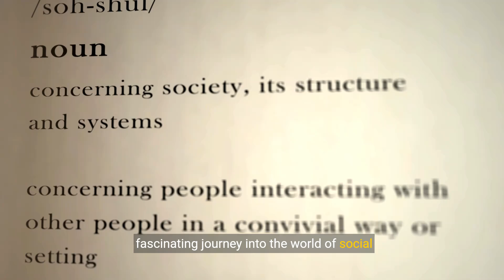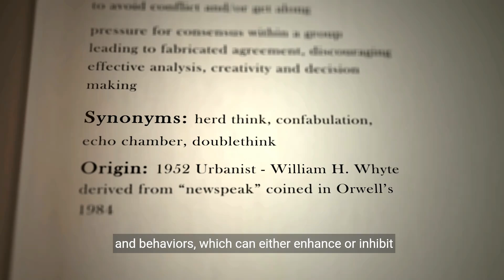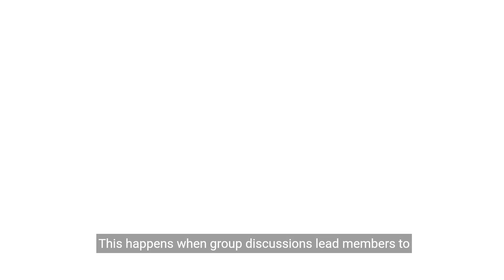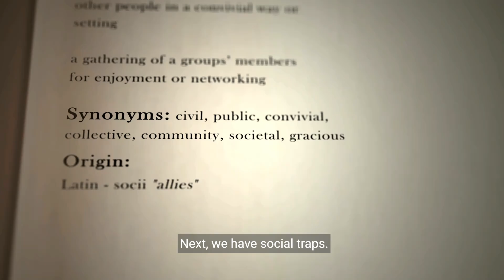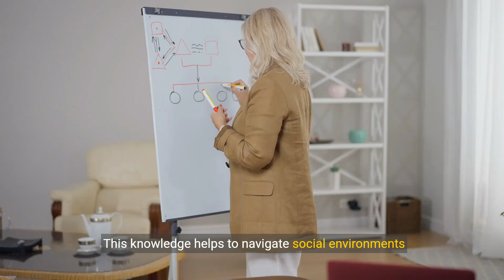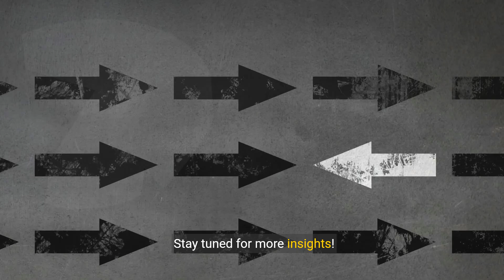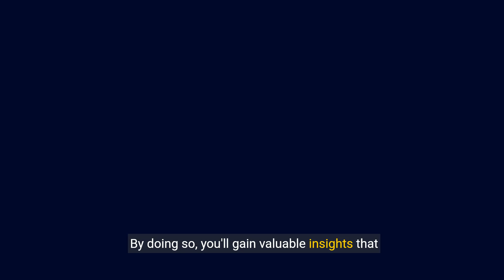🎯Group Influence and Prosocial Behavior - AP Psychology Unit 4 Part 3🎯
Explore how group dynamics and prosocial behavior influence individual behavior and mental processes in this educational video designed for high school students in an AP Psychology class. This video delves into cultural phenomena, the influence of group membership, performing in front of groups, false consensus, group goals, and industrial-organizational psychology. Additionally, it covers the effects of prosocial behavior, including altruism and the bystander effect. Supported by dynamic graphics and real-life examples, this 5 to 10-minute video provides a comprehensive overview of these essential social psychology concepts.